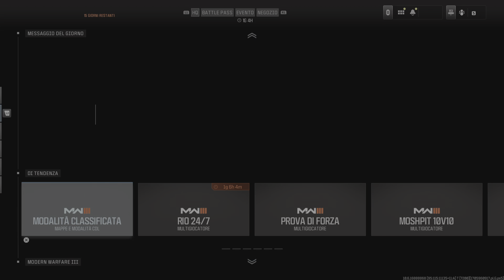Call of Duty_20240123125538